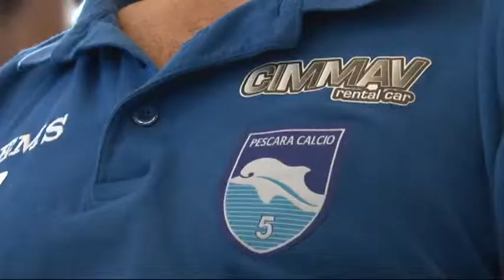Il Pescara calcio a 5 si presenta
Inizia oggi l'avventura del rinnovato Pescara calcio a 5. La formazione del patron Danilo Iannascoli punta ad un torneo di alta classifica. Oggi la presentazione della squadra